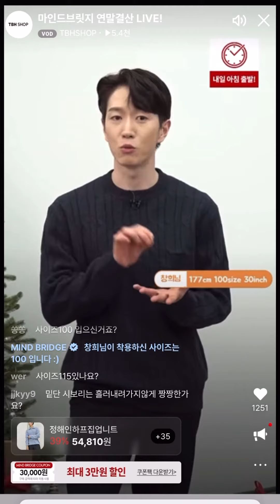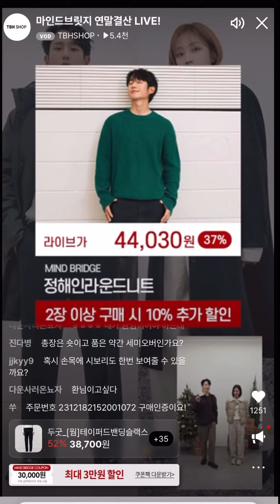[TBH SHOP] 마인드브릿지